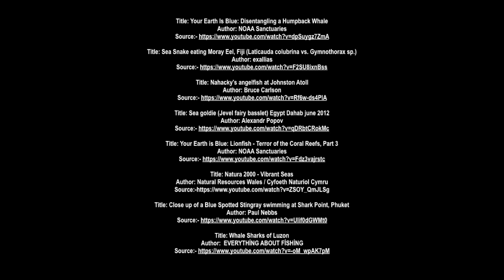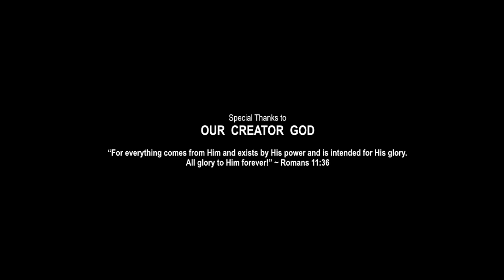FISH SONG FOR KIDS | Under the Sea Songs | Animal Songs | Creation Connection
A Fish Song for kids.  Get this Fish song in our 'God's Treasures - Under the Sea Album'

Video footage is a remix of the following sources:

Title: 98 Huge Hermit crab walking and feeding at Lembeh Strait - ADVENTURES UNDERWATER

Title: Spanish dancer Egypt Dahab june 2013

Title: 114 Flamboyant Cuttle Fish - ADVENTURES UNDERWATER

Title: A Nudibranch during Open Water Course at Koh Weo, Phuket

Title: Leopard Seal @ Cumberland Bay (east), South Georgia, Southern Atlantic Ocean

Title: Adrift on the Red Sea in 4K
Title: 7 ADVENTURES UNDERWATER Mantis close up standing
Title: Sockeye salmon - Ballard Locks fish ladder
Title: 106 Two Blueeyed Flatfish - ADVENTURES UNDERWATER
Title: 64 ADVENTURES UNDERWATER Using the natural toothbrush Cleaner Fish
Title: Brook Trout Combat and Courtship
Title: Conch hunting Garden Eel
Title: Your Earth Is Blue: Disentangling a Humpback Whale
Title: Sea Snake eating Moray Eel, Fiji (Laticauda colubrina vs. Gymnothorax sp.)
Title: Nahacky's angelfish at Johnston Atoll
Title: Sea goldie (Jevel fairy basslet) Egypt Dahab june 2012
Title: Your Earth is Blue: Lionfish - Terror of the Coral Reefs, Part 3
Title: Natura 2000 - Vibrant Seas
Title: Close up of a Blue Spotted Stingray swimming at Shark Point, Phuket
Title: Whale Sharks of Luzon
Title: The Rare Flying Gunard swimming at Racha Yai, Phuket
Title: 23 ADVENTURES UNDERWATER Free swimming featherstar
Title: 1 Beautiful Boxercrab feeding on a Seastar - ADVENTURES UNDERWATER
Title: Malabar Grouper
Title: Rare giant squid sighting in Japanese harbour
Title: Spirobranchus giganteus in Green Island, TAIWAN 綠島的聖誕樹管蟲